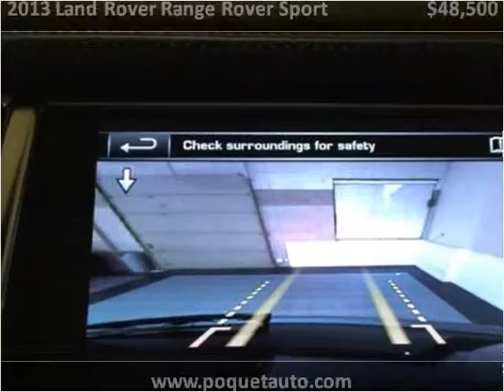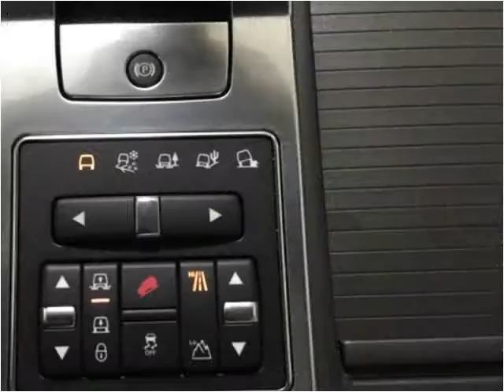2013 Land Rover Range Rover Sport Used Cars Golden Valley MN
This 2013 Land Rover Range Rover Sport is available from Poquet Auto.